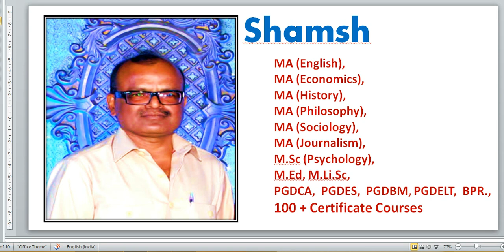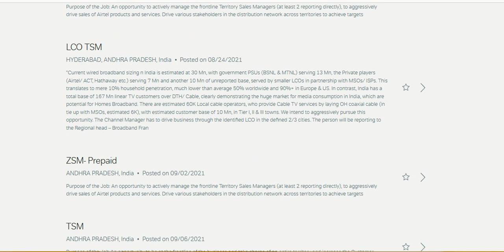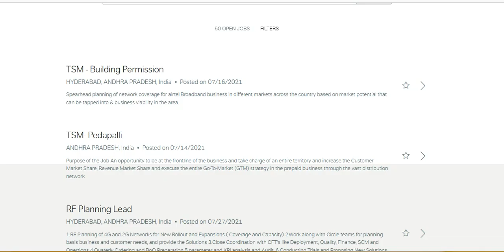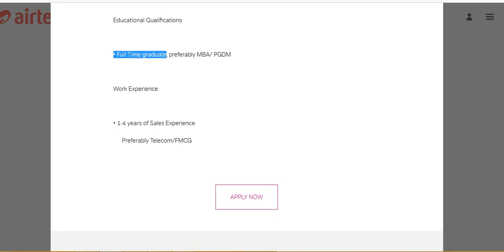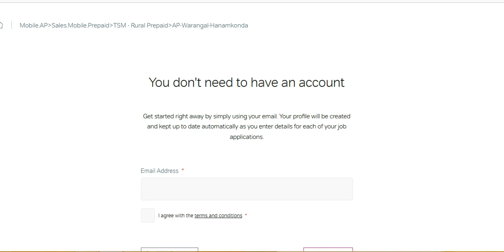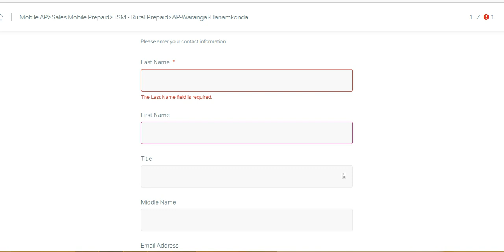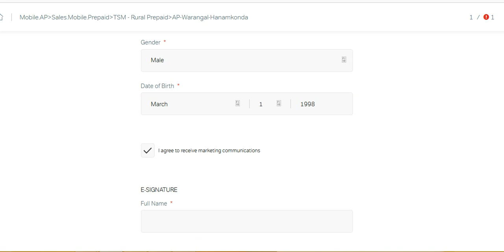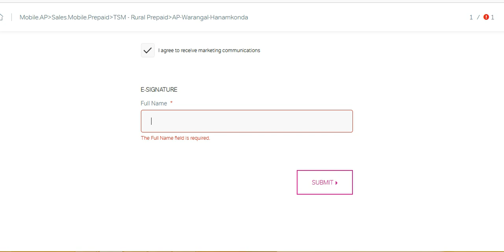airtel jobs in ఆంధ్ర ప్రదేశ్ & తెలంగాణ jobs in airtel company airtel jobs apply online ఆన్లైన్ అప్లై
airtel jobs in Andhra Pradesh Telangana jobs in airtel company airtel jobs apply online ఆంధ్ర ప్రదేశ్ & తెలంగాణ ఆన్ లైన్ లో Free గా అప్లై చేసుకోండి